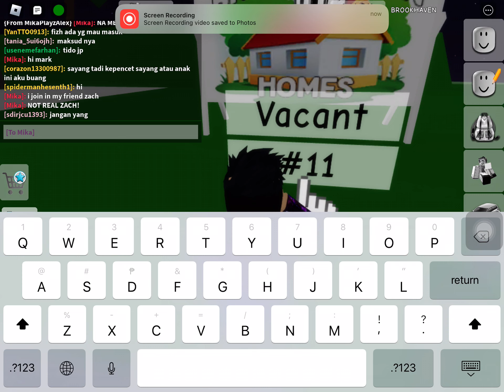ROBLOX BROOKHAVEN #2!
Brookhaven Rp🏠